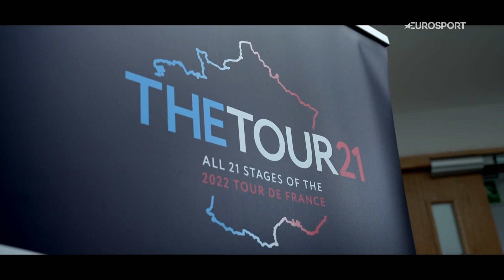Meet The Tour 21 team - the amateur team riding Tour de France | The Power of Sport | Eurosport